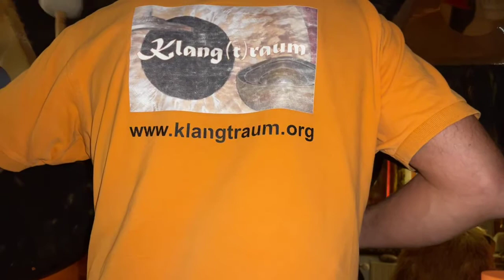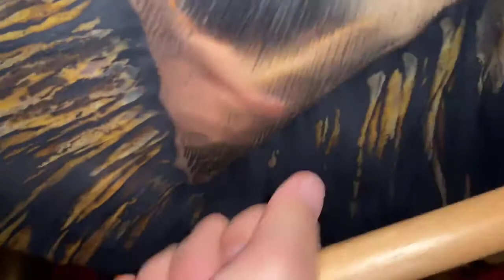Triangel 32“ und 40“ Gong von Broder Oetken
30 Minuten diverse Gongs